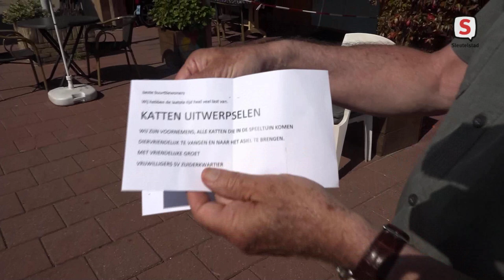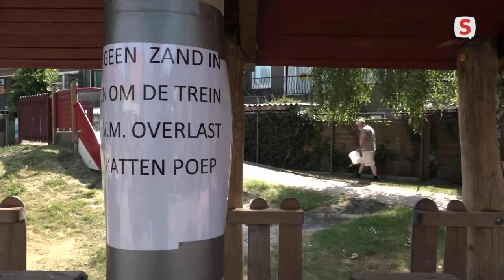Excuus voor bedreigen katten speeltuin Zuiderkwartier Leiden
Katteneigenaren rond speeltuin Zuiderkwartier in Leiden zijn zich rot geschrokken van een briefje wat ze in brievenbus kregen van de speeltuin. Daarop stond te lezen dat de speeltuin veel last heeft van kattenpoep en dat alle katten die in de speeltuin komen voortaan gevangen worden en naar het asiel worden gebracht.

Inmiddels heeft het bestuur van de speeltuin daarvoor excuses aangeboden, maar daarmee is het probleem nog niet verholpen.